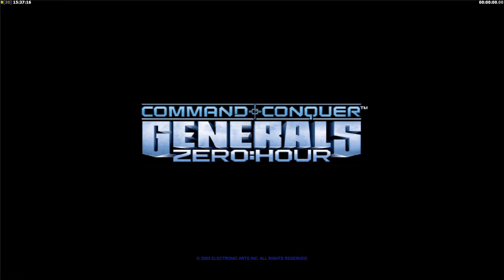Spell (Glav) vs THEGAME (Laser) on Canyon of the dead!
Spell here, to bring you a nice pre-Christmas cast from these 2 clan war players. Hope you enjoy the watch! :)

Even though I played in this match I myself I decided to talk about the players in 3rd person, simply because it felt confusing otherwise.